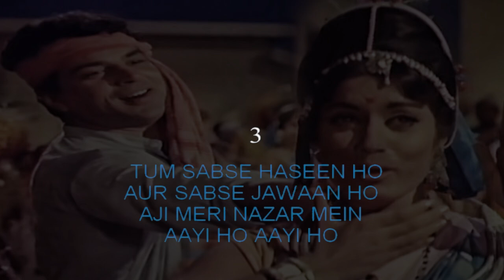Tum Sabse Haseen Ho | Bollywood Karaoke Song With Lyrics | Hindi Karaoke Shop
Are you searching for performance-quality tracks to elevate your parties or practice sessions? Look no further! Explore our high-quality karaoke samples and let the music speak for itself.

Let’s make every moment musical together! 🎵